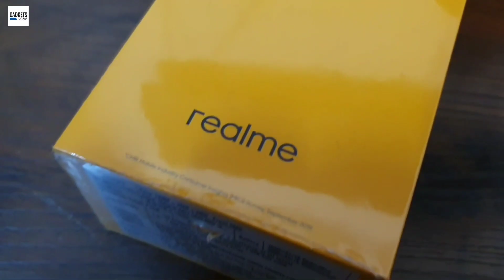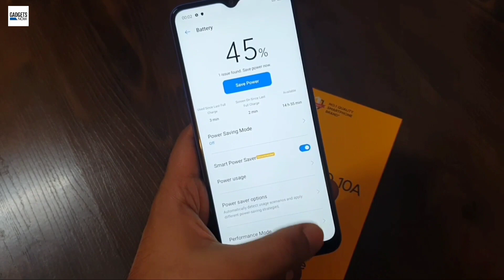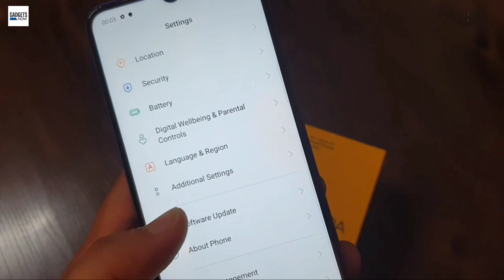Realme Narzo 10A: Unboxing and quick look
Realme Narzo 10A is the new budget smartphone from the company. Priced at Rs 8,499, it comes with 3GB RAM and 32GB onboard storage. Narzo 10A is available in two colour options -- So While and So Blue. The company is calling it the affordable gaming smartphone. Here’s the unboxing and quick look of Narzo 10A.